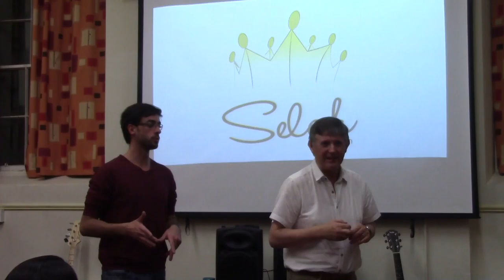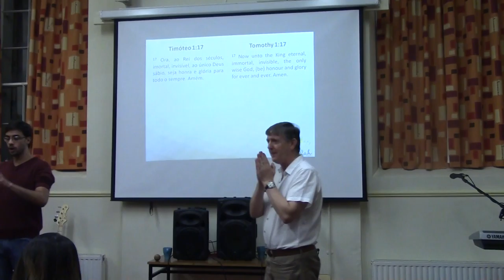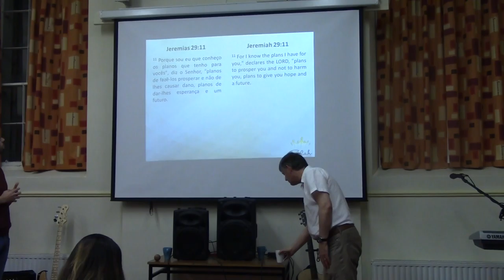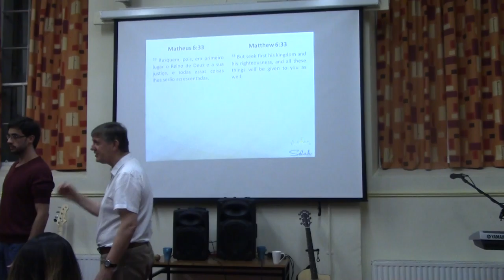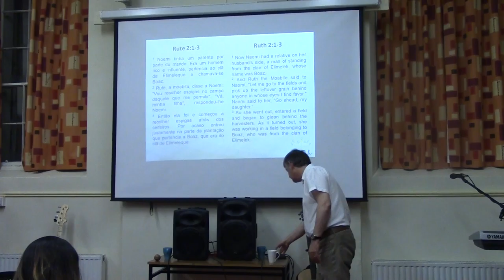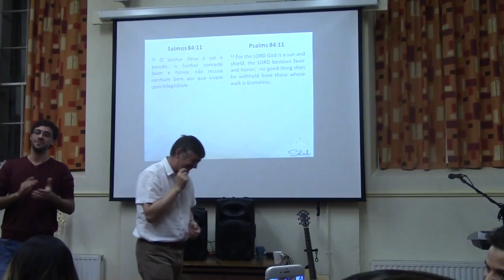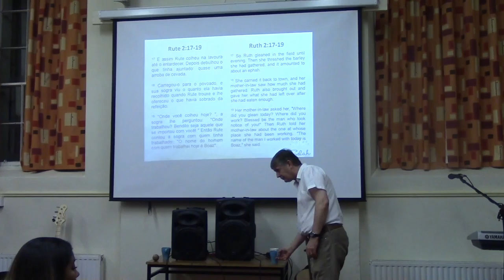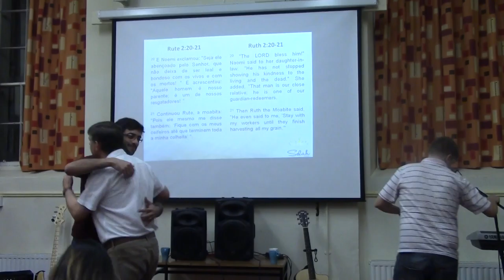Ruth 4: SEEK FIRST THE KINGDOM!